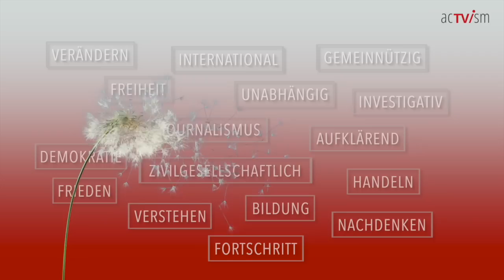Ukraine - Der Kontext, der in den Medien fehlt | Historiker Prof. Prashad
Wir befinden uns derzeit in unserer Crowdfunding-Kampagne. Wenn Sie möchten, dass wir 2023 weitermachen, können Sie uns mit einer Spende unterstützen:
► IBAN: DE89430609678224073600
► über die YouTube "Thanks"-Option unter dem Video

In dieser Folge von Die Quelle sprechen wir mit dem Historiker, Journalisten und Autor Vijay Prashad über den Krieg in der Ukraine. Wir untersuchen den historischen Kontext des Ukraine-Krieges und diskutieren mögliche Szenarien für die Zukunft. Schließlich sprechen wir über die Situation im Iran und darüber, ob die Vereinigten Staaten die Verhandlungen über das Atomabkommen JCPOA wieder aufnehmen sollten.

Dieses Video wurde von uns ursprünglich am 19. Dezember 2022 auf Englisch veröffentlicht.

ÜBER VIJAY PRASHAD: Vijay Prashad ist ein indischer Historiker und Journalist. Prashad ist der Autor von dreißig Büchern, darunter Washington Bullets, Red Star Over the Third World, The Darker Nations: A People's History of the Third World und The Poorer Nations: A Possible History of the Global South. Er ist Chefkorrespondent für Globetrotter und Kolumnist für Frontline (Indien). Er ist der Chefredakteur von LeftWord Books (Neu-Delhi). Er hat in zwei Filmen mitgewirkt - Shadow World (2016) und Two Meetings (2017).

Interview Themen:
0:00 Einleitung
0:38 Sind Russlands Rechtfertigungen für den Krieg legitim?
4:17 Bedeutung des US-Ausstiegs aus den Rüstungskontrollverträgen
9:14 Welche Rolle spielt die NATO in Europa?
15:21 Warum ist es Russland nicht gelungen, sich in den Westen zu integrieren?
20:35 Die jüngsten Ereignisse, die zum Krieg in der Ukraine führten
29:13 Stellt die NATO-Expansion eine existenzielle Bedrohung für Russland dar?
36:47 Warum signalisiert der Westen im Ukraine-Krieg diplomatische Schritte?
40:19 Die Atmosphäre der Auseinandersetzung um den Ukraine-Krieg
44:30 Die Situation im Iran und den JCPOA